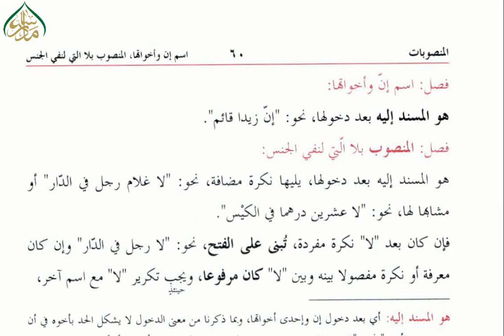المنصوب بلائے نفی جنس/49 hidayat un Nahw Lesson